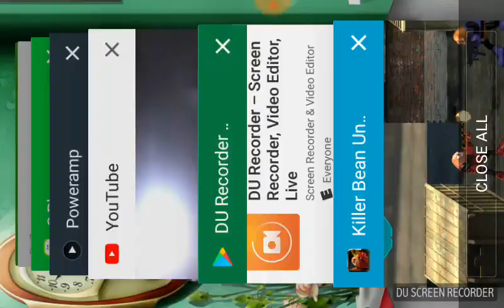HOW TO KILL BEANS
Recorded by DU Recorder – S
creen recorder for Android